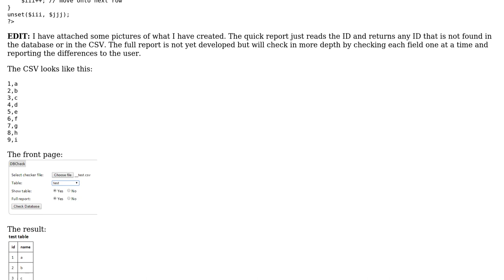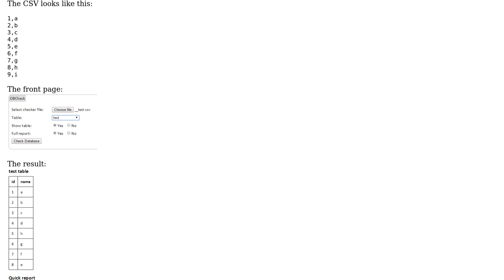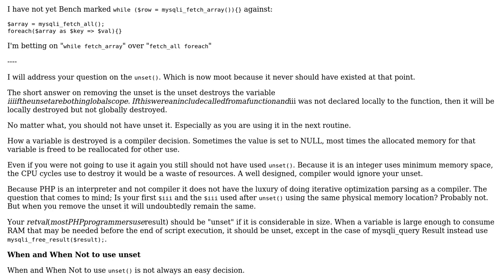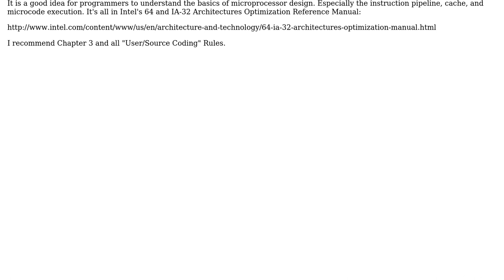Code Review: Create a 2D array from SQL table (4 Solutions!!)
Code Review: Create a 2D array from SQL table

With thanks & praise to God, and with thanks to the many people who have made this project possible! | Content (except music & images) licensed under CC BY-SA | Music | Images & others | With thanks to user shudder user RubberDuck user Misunderstood user JustCarty user Caramiriel user 200_success and the Stack Exchange Network Trademarks are property of their respective owners. You are responsible for your own actions.